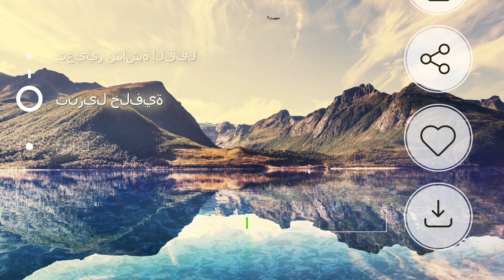خلفيات جميلة 4K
ما الذي يجعل تطبيقنا مختلفًا - خلفيات جميلة 4K؟
- أجمل خلفيات لهاتفك
- تعيين خلفية بنقرة واحدة
- التطبيق مجاني
- عملية بسيطة للغاية
- معاينة ملء الشاشة

ستجد في الفيديو كيفية:
كيفية تغيير الخلفية على هاتفك
كيفية تغيير شاشة القفل
تغيير الخلفية
قم بتغيير خلفية الشاشة
كيفية تحميل ورق الحائط
كيفية إرسال ورق الحائط إلى الأصدقاء